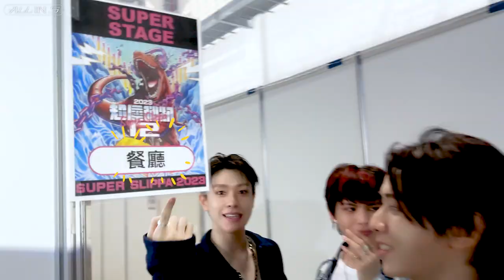【犀利犀利】大家屁屁準備好 ? ! 裕城人設遭團員砲轟｜ALL IN 5 Vlog#0062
這次擔任起犀利趴特派員
帶你一同直擊Super Stage犀利趴後台！

實在好吃又好玩！？
還有非常讚的按摩室
處處充滿驚喜阿！

台南真的太多美食了啦，不小心買成20人份 Σ(;ﾟдﾟ)
柏安吃很多，褲子還是垮掉了...
不合群的K醬慘遭團員砲轟？
將軍吼吼吼吼～